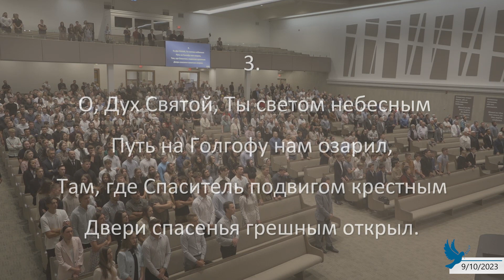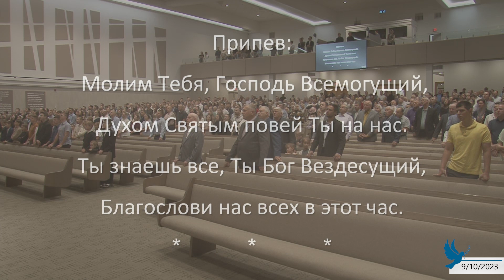О, Дух Святой, Тебя умоляем | Общее пение